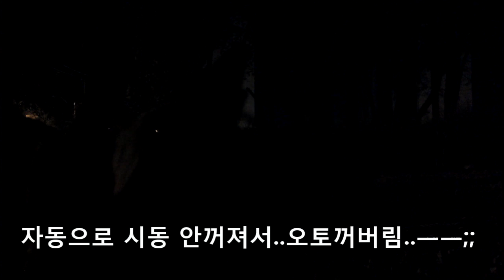0424오토랜딩 야간테스트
CyberLink PowerDirector 9로 제작